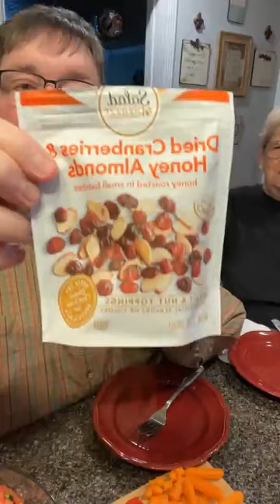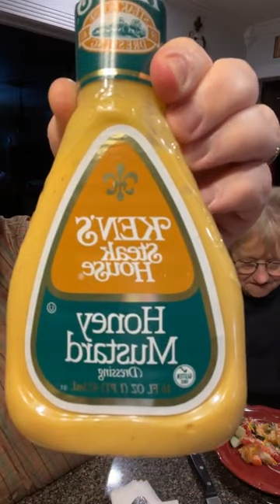How to Make BEST Southern-Style Chicken Salad | Southern Style chicken salad.(Green Salad) delicious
Coffee Time😃👍🏻 Southern Style chicken salad.(Green Salad) delicious Y’alll 😊 trying our Ken’ s Honey Mustard
All videos, images, and general content published by “Coffee Time with John and Momma” are the sole property of the Page Administrator, John Davis. The videos/images/general content cannot be reproduced, in any way, without his authorization.  Videos Is Make Video For Coffee Lover's . ❤